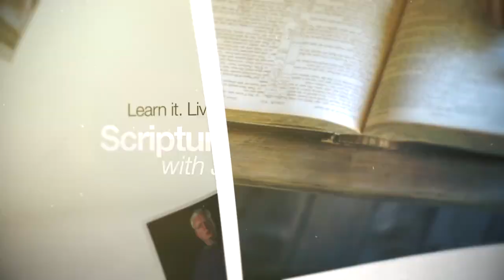Scripture Snapshot intro